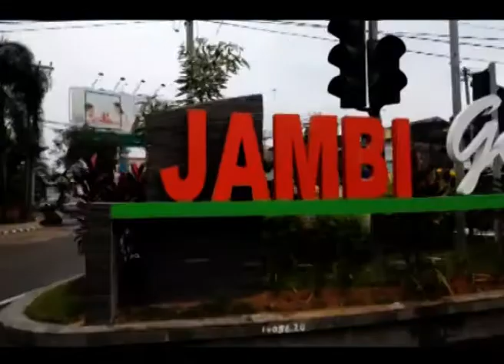LAMPU PENERANGAN JALAN, TARGET 1 500 LAMPU, BARU TERPASANG 500 LAMPU